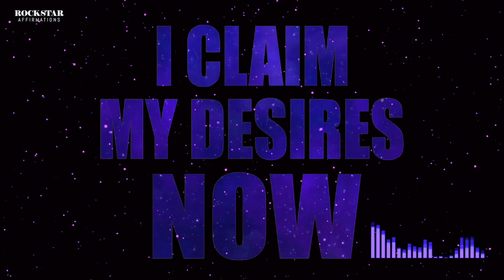I Claim My Desires NOW - I Claim & Receive My Wishes Right Now - Super-Charged Affirmations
Thank you so much for stopping by to check out this channel and our videos. You are The Bee's Knees AND ELBOWS! :D

Here is I Claim my desires NOW.   This recording contains brainwaves.

AFFIRMATIONS:
I claim my desires now.
I claim my wishes now.
I claim my desires right now.
I claim my wishes and desires right now.
I claim and receive my desires now.
I claim and receive my wishes now.
I now claim and receive all my deepest desires.
I now claim and receive all my deepest wishes.
I now claim and receive my desires which are mine by divine right.